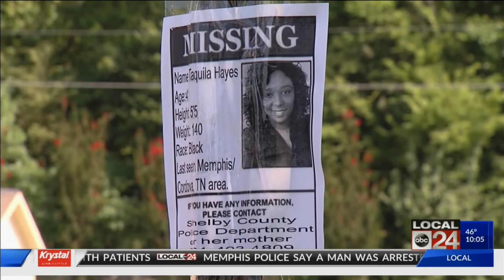Mother of missing woman, Taquila Hayes, says she is grateful her daughter's husband is arrested